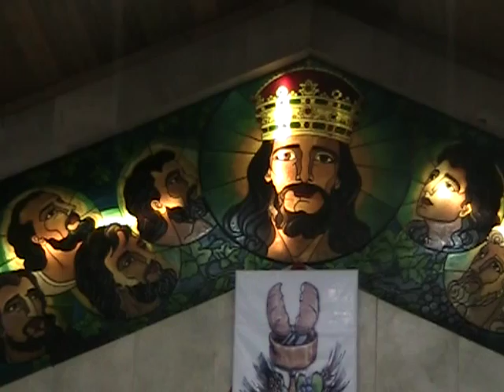SISTERS OF MARY IMMACULATE CHOIR @ HARANA KAY MARIA 2012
OCTOBER 28, 2012...CHRIST THE KING PASTORAL MUSIC MINISTRY "HARANA KAY MARIA" 2012...GSIS VILLAGE, SAN PEDRO, LAGUNA